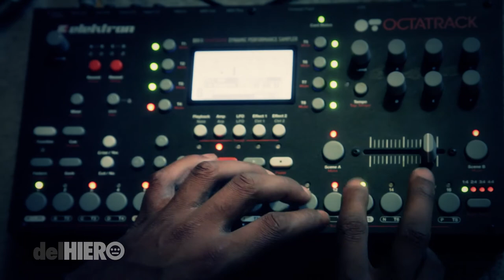Del The Funky Homosapien Official Clothing Brand.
"IN DA LAB"

Store Hours:
Mon - Fri: 10am to 5pm
Sat/Sun: Noon to 6pm

The Influencers creative: Jeffrey T Brown